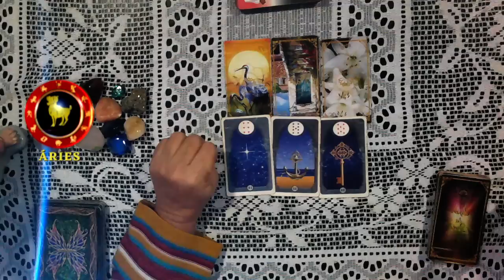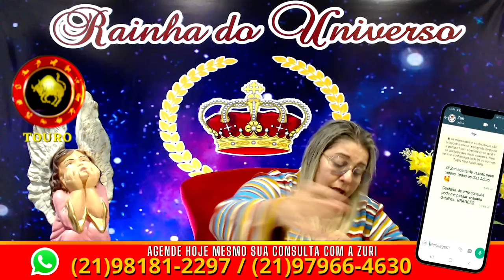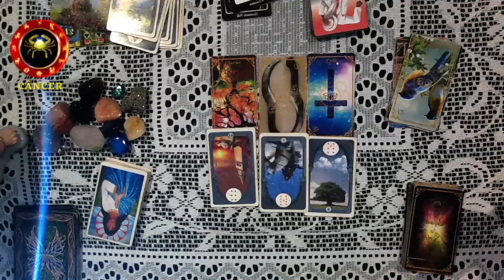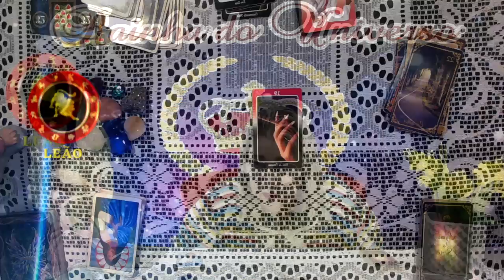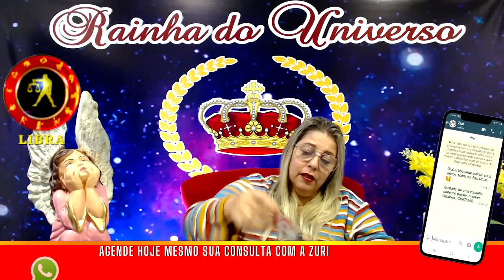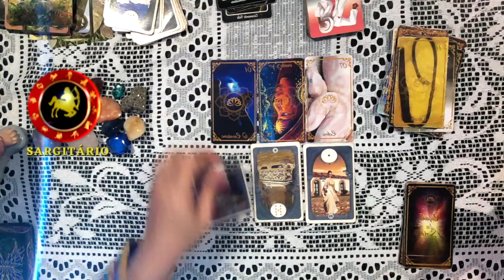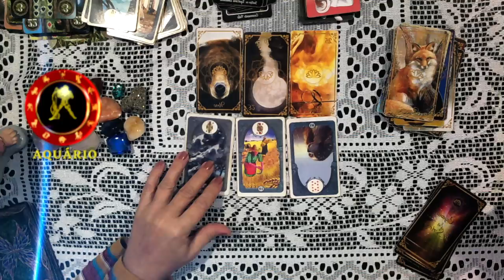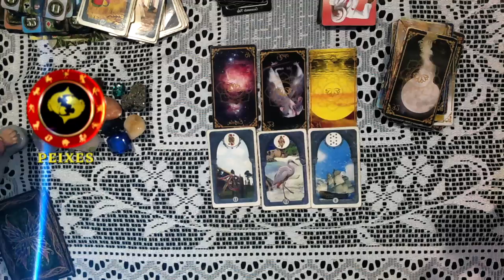Horóscopo diário do dia 20/06/22, previsão para todos os signos! amor, saúde, dinheiro.., Por Zuri !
RAINHA DO UNIVERSO CONSULTAS PARTICULARES E TRABALHOS
ESPIRITUAIS.
LINK PARA CHAMAR DIRETO NO WHATSAPP JÁ GRATIDÃO POR FAZER PARTE DA FAMÍLIA ZURI !!

MINUTAGEM  DO VIDEO:
0:00:00 - ABERTURA E AVISOS
0:01:34- Áries
0:03:47- Touro
0:06:14- Gêmeos
0:08:38- Câncer
0:10:42- Leão
0:13:00- Virgem
0:15:08- Libra
0:17:18- Escorpião
0:19:30- Sagitário
0:21:25-Capricórnio
0:23:25- Aquário
0:25:24- Peixes